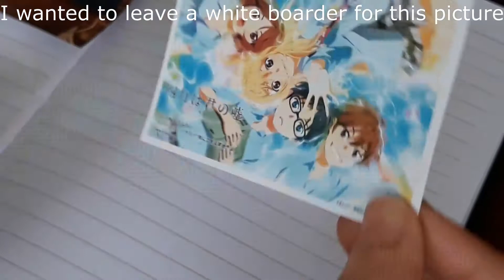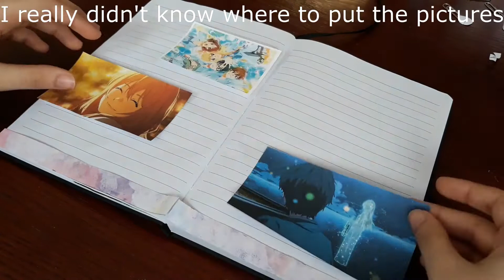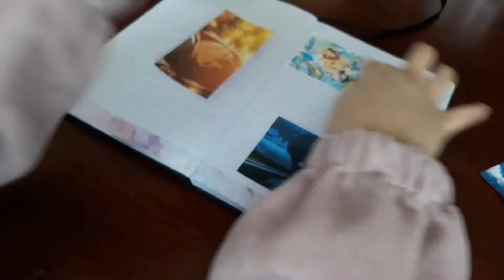Anime Journal with me // Your lie in April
This is my first video and I was really nervous about uploading it. This is also my first attempt at editing and i found it really difficult.

I hope that you all have a great day and enjoy the video. And maybe if you do enjoy it you could leave me a like so that I know to continue making these types of videos.
Music

Opening song
LAKEY INSPIRED - In My Dreams

Composer: Whitesand (Martynas Lau)
Year: 2017
Title: Fireflies